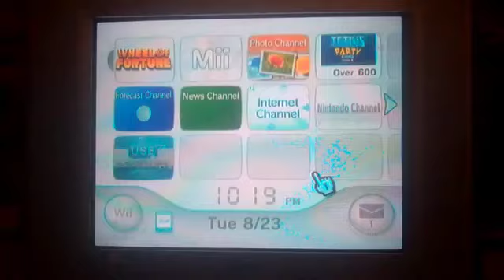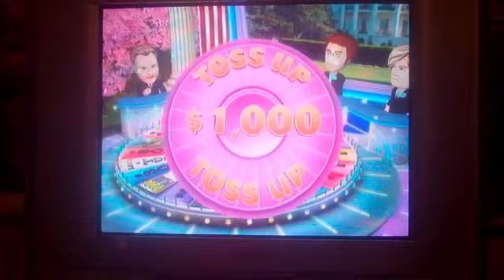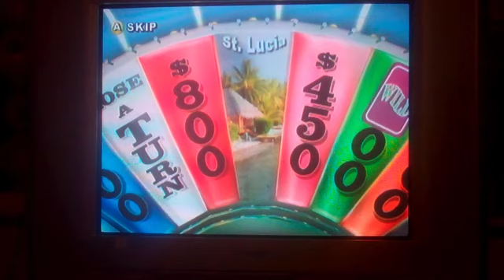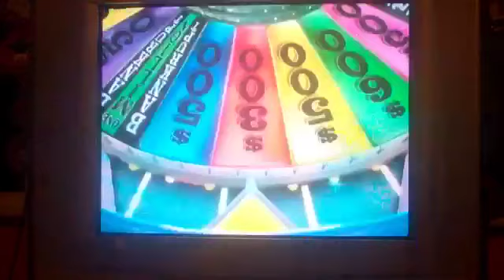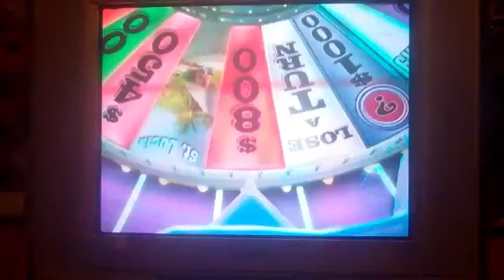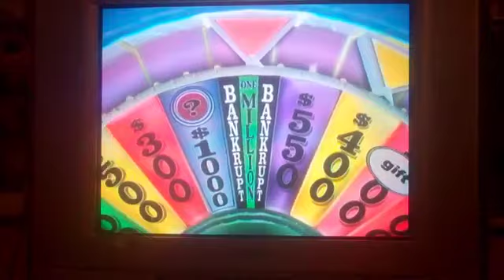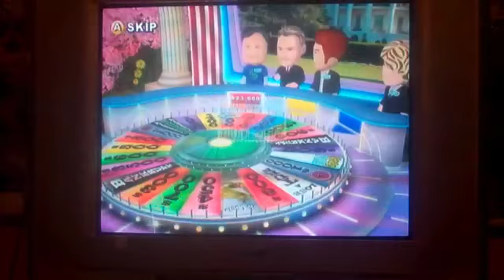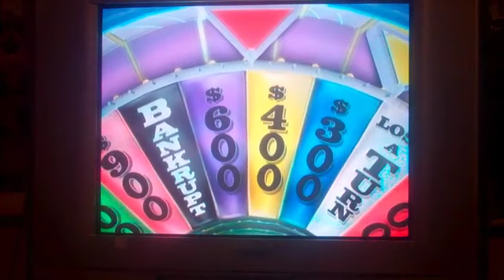Wheel of Fortune Nintendo Wii Game 10 (Redemption Run)